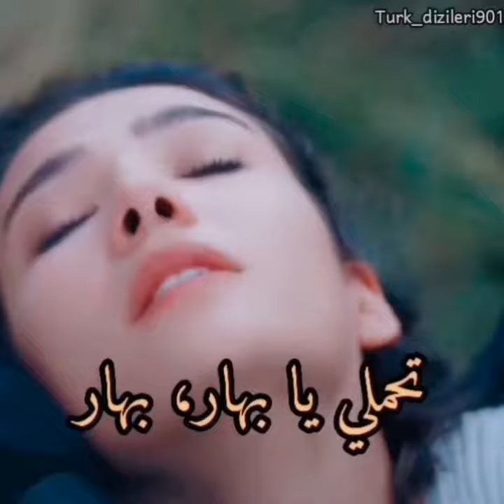موت بهار 💔مسلسل العهد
مسلسل العهد
تولغا ساريتاش
بهار ويافوز
اليافباه